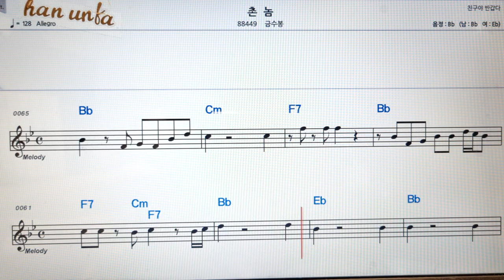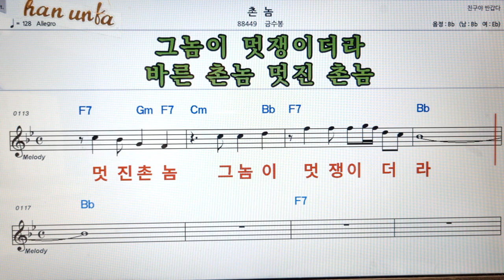촌놈/금수봉👍노래 반주, 코드 악보,가라오케💋Karaoke*Sheet Music*Chord*MR